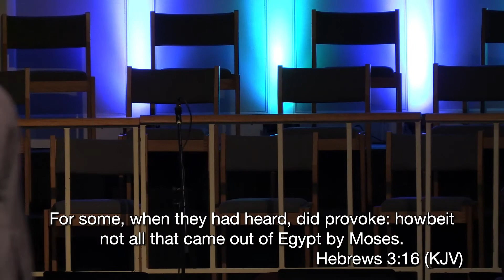Dr Dan Haifley – Why Don’t We Support an Updated Translation of the KJV KJV Research Council